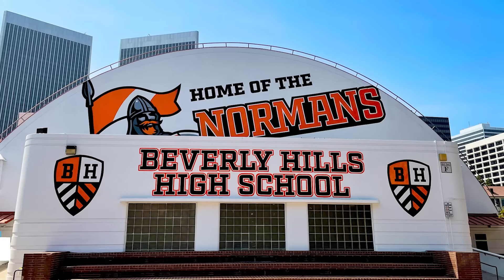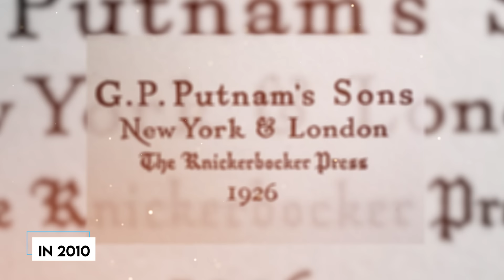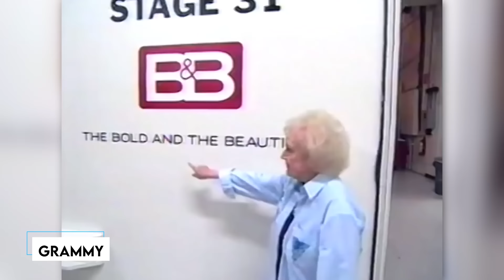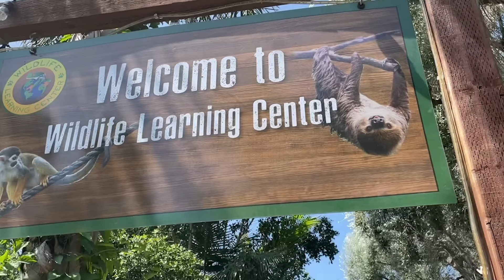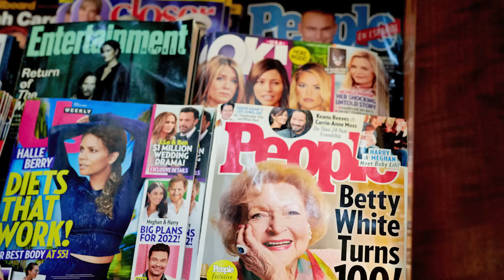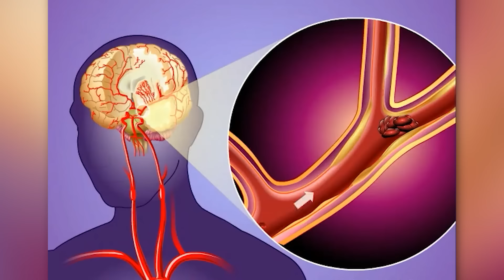Betty White Died Over 2 Years Ago, Now Her Friends Confirm Rumors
Betty White’s Friends Confirm The Rumors 2 Years After Her Death. Betty White, the incomparable icon, bid adieu to the world two years ago, leaving an everlasting impact on our hearts and the entertainment scene. In a heartwarming tribute, friends and co-stars reminisce, shedding light on Betty's genuine warmth, kindness, and unwavering positivity that defined her on and off the screen. Beyond being an actress, Betty was a trailblazer and beacon of joy whose legacy transcends generations. Join us as we take a deep dive into the personal stories affirming her greatness, and confirming the rumors surrounding her passing. Discover the extraordinary life of Betty White, where every moment is a testament to her timeless spirit.

Betty White Died 2 Years Ago, Now Her Friends Confirm the Rumors